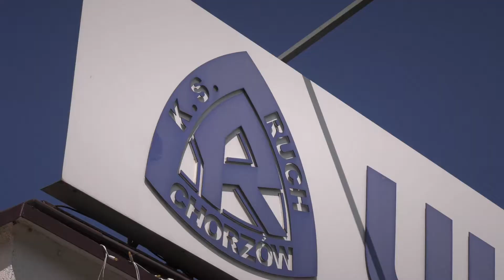NA "KRESACH" POWSTAJE NOWY OBIEKT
Budynek z nowymi szatniami powstaje na tzw. Kresach, czyli kompleksie boisk piłkarskich przy ul. Wolności. Znajdą się w nim szatnie, z których skorzystają m.in. piłkarze UKSu "Ruch" Chorzów i Akademia Piłkarska Ruchu.
COMTV.pl - produkcja TV i filmowa